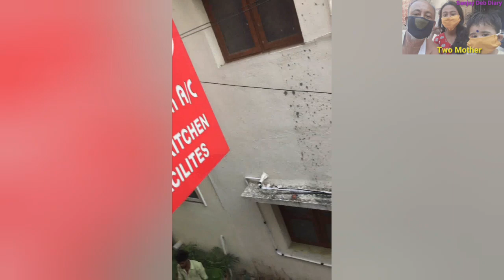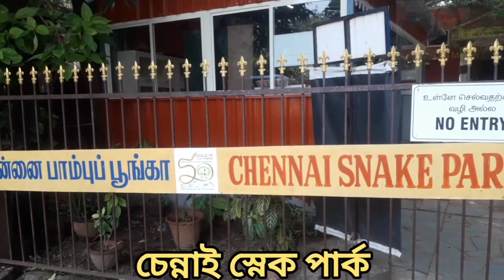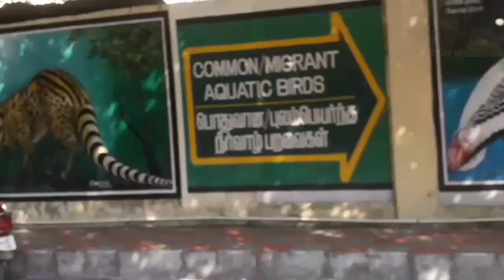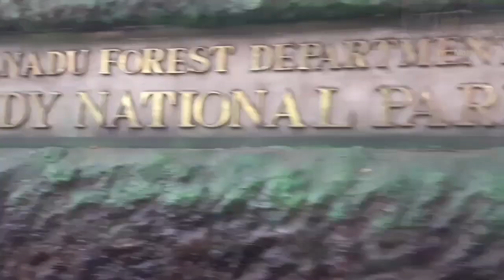Chenaai Town Tour Vol 1 | Tamil Nadu | 2022